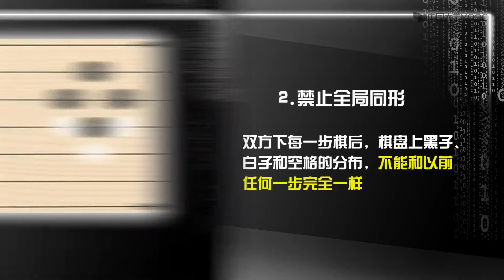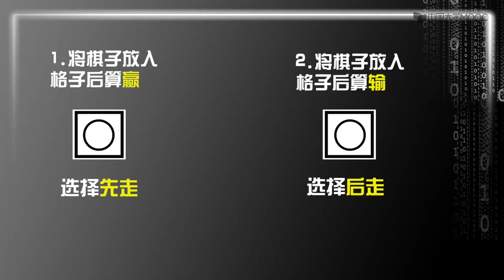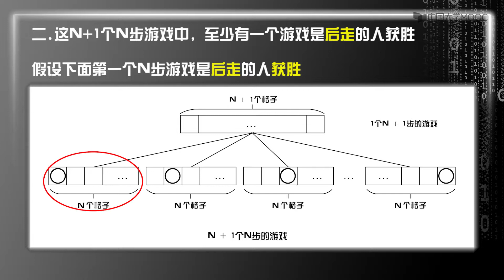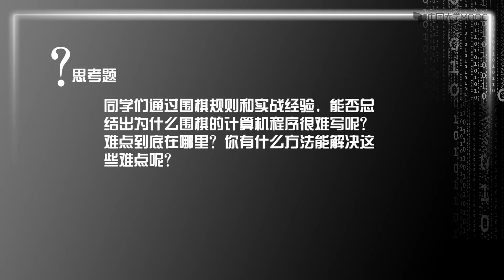5 4 强化学习（AlphaGo上）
浙江大学2021年 胡浩基